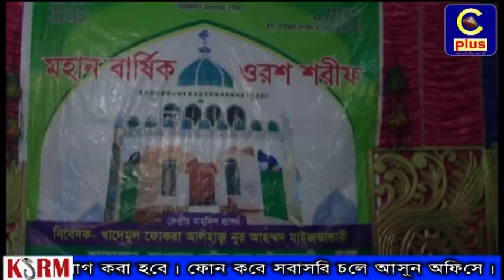হাটহাজারী পেটান শাহ্ (রাহ)’র বার্ষিক ওরশে লাখো ভক্তের ঢল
হাটহাজারী উপজেলাধীন নাঙ্গলমোড়া ইউনিয়ন বায়তুল ফালাহ্ সংলগ্ন গাজী নুরুজ্জামান পেটান শাহ্ (রাহ) এর বার্ষিক ওরশ শরীফ পেটান শাহ দরবার শরীফে গত ৯ নভেম্বর বৃহস্পতিবার দিবাগত রাতে  অনুষ্ঠিত হয়। এ উপলক্ষ্যে দিনব্যাপী বিভিন্ন কর্মসূচী আয়োজন করা হয়েছে। কর্মসূচীর মধ্যে রয়েছে খতমে কোরআন, মিলাদ মাহফিল, জিকির আজকার বিশেষ দোয়া মোনাজাত ও তবারুক বিতরণ।
ওরশকে ঘিরে এলাকায় একটি গ্রামীণ মেলা বসে। মেলায় বিভিন্ন দূরদূরাত্ব থেকে লোকজনের আগমনে এলাকাটি একটি মিলন মেলায় পরিণত হয়।